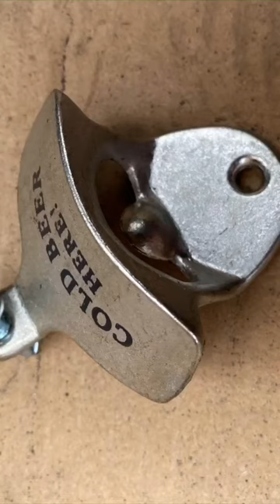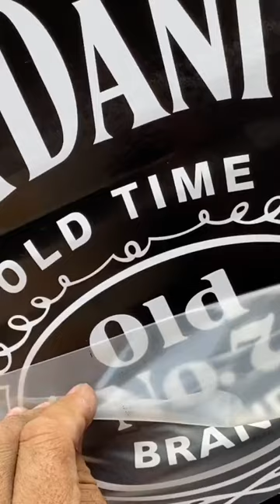RECYCLAGE FÛTS MÉTAL BAR JACK DANIEL’S